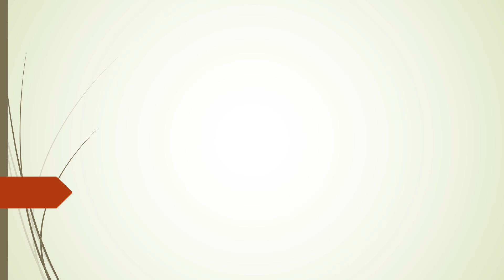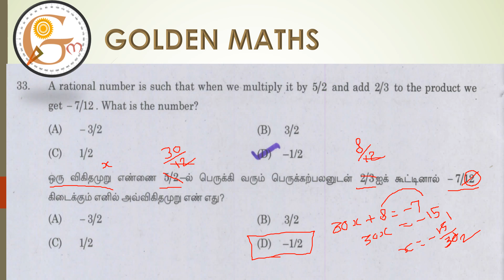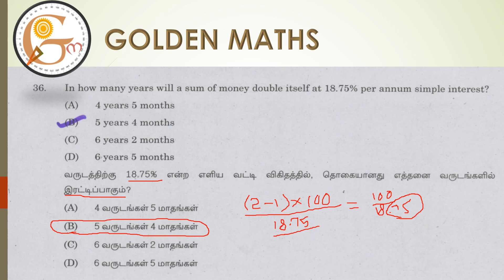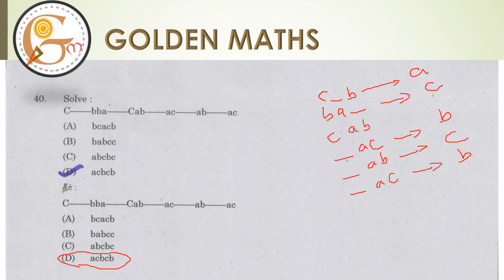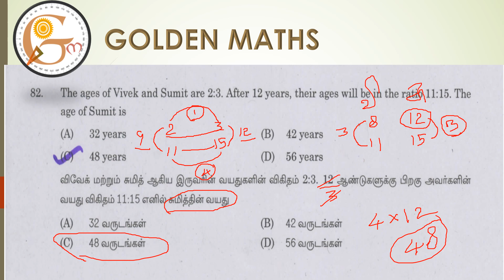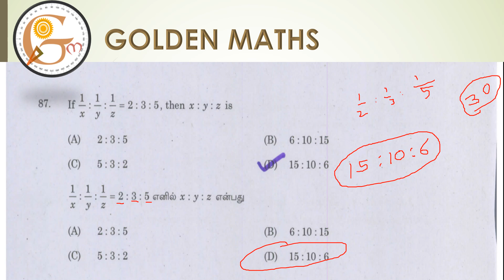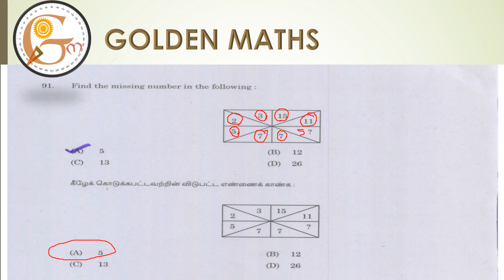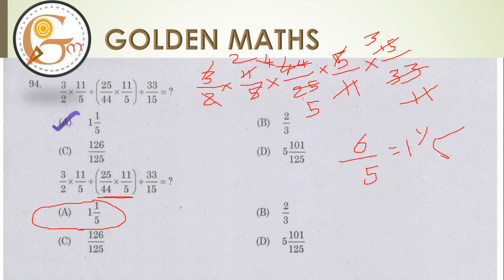TNPSC Old question paper with shortcut answer part 27 (maths only)